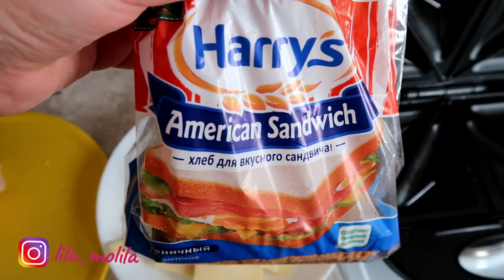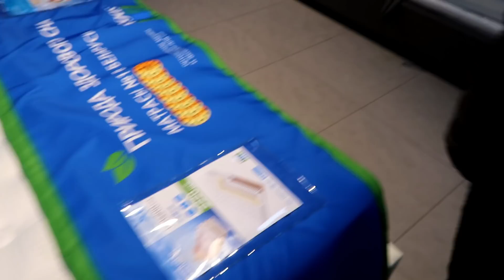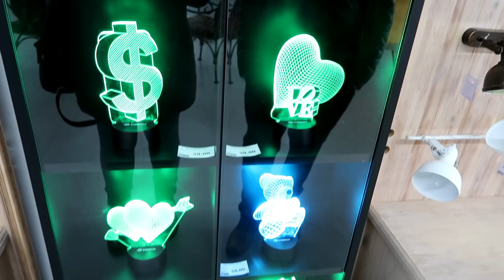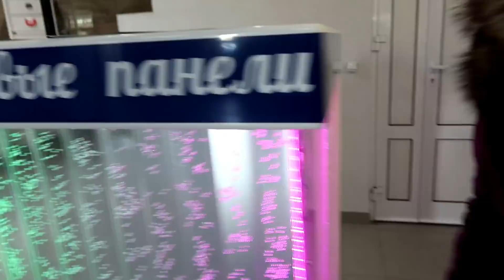ВЛОГ Готовлю быструю закуску\Покупки мебели для дома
Поделюсь с вами очень быстрым, простым, а главное вкусным рецептом для завтрака или просто закуски. Как мы поехали выбирать мне пуфик для моего туалетного столика.

Центр мебели КАМЕЛОТ : г. Минск, ул. Мазурова д.1